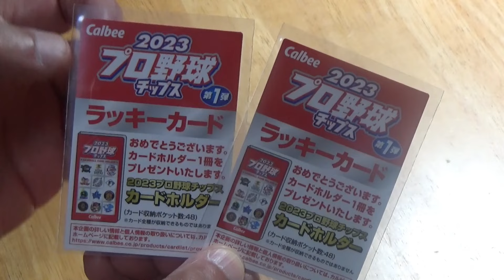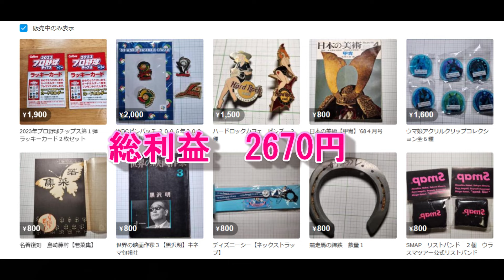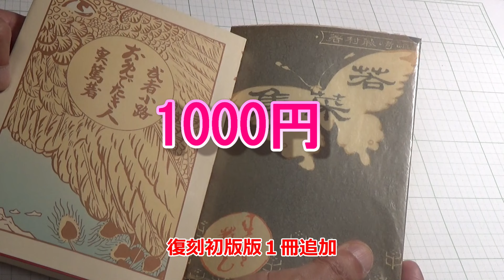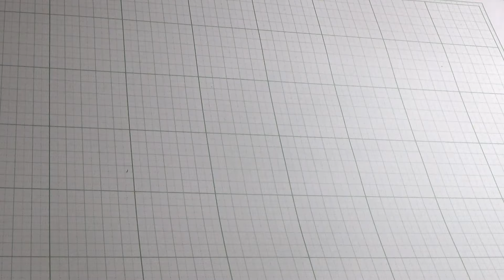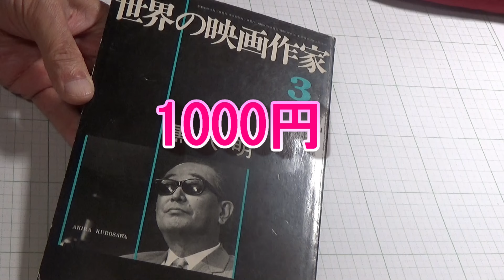【メルカリ】１か月が過ぎました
メルカリの出品を始めて１か月が過ぎました。少し出品内容を変えてみました。